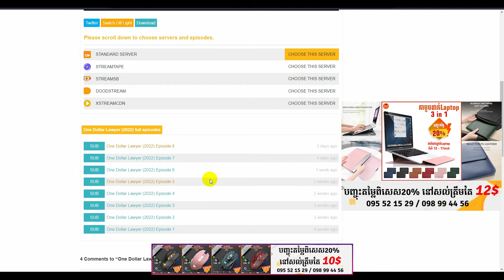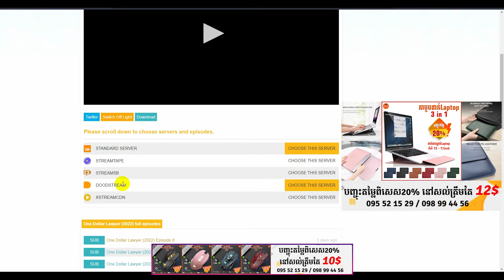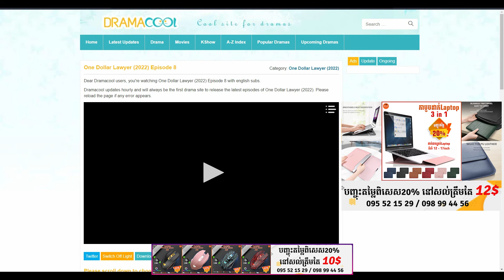មេធាវី1រៀលវគ្គ 4-8 - One Dollar Lawyer ep4-8 - Eg Sub ធានាមើលបាន100%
Episode1       September 23, 2022
Episode2 September 24, 2022
Episode3 September 30, 2022

Episode9 October 21, 2022
Episode10 October 22, 2022
Episode11 October 28, 2022
Episode12 October 29, 2022
Episode13 November 4, 2022
Episode14 November 5, 2022
💰ទឹកចិត្តឧបត្ថម្ភគាំទ្រ ដើម្បីទទួលបានវីដេអូល្អៗ🙏💰
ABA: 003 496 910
«««អគុណសម្រាប់មើលវីដេអូនេះ»»»
=== Thank you for your watching this video clip.===
«««ប្រសិនអ្នកមានសំនួរអ្វីអាចCommentក្រាមវីដេអូនេះបាន»»»
===If you have questions, you can comment on this video.===
«««ជួយsubscribe  channelនិង like​​ ឬ shareវីដេអូខ្ញុំម្នាក់មួយផង»»»